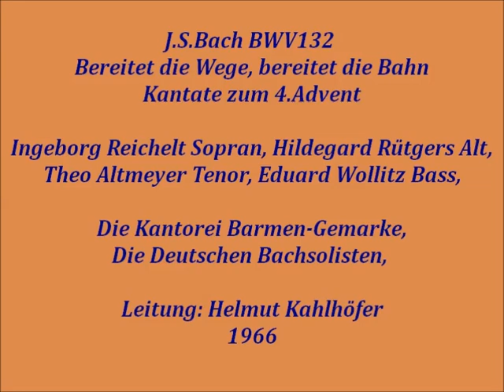Bach Kantate BWV 132 Bereitet die Wege, bereitet die Bahn, Helmut Kahlhöfer 1966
LP Cantate 651221,
Ingeborg Reichelt Sopran, Hildegard Rütgers Alt,
Theo Altmeyer Tenor, Eduard Wollitz Bass,
Kantorei Barmen-Gemarke,
Deutsche Bachsolisten, Helmut Winschermann Oboe,
Saschko Gawriloff Violine, Horst Beckedorf Violoncello,
Rudolf Schlegel Kontrabass,
Leitung: Helmut Kahlhöfer 1966

1.Arie Sopran: Bereitet die Wege, bereitet die Bahn (0:00),
2.Rezitativ Tenor:Willst du dich Gottes Kind und Christi Bruder nennen, (7:56)
3.Arie Bass: Wer bist du? Frage dein Gewissen, (10:30)
4.Rezitativ Alt: Ich will, mein Gott, dir frei heraus bekennen, (14:09)
5.Arie Alt: Christi Glieder, ach bedenket, (16:12)
6.Choral: Ertöt uns durch deine Güte, erweck uns durch deine Gnad (20:44)

Den Text der Bass-Arie (Salomo Franck 1715), sollte jeder
CDU/CSU Politiker als Weihnachtskarte bekommen:

"Wer bist du? Frage dein Gewissen, da wirst du sonder Heuchelei,
ob du, o Mensch, falsch oder treu, dein rechtes Urteil hören müssen.
Wer bist du? Frage das Gesetze, das wird dir sagen, wer du bist,
Ein Kind des Zorns in Satans Netze, ein falsch und heuchlerischer Christ."

Salomo Franck 1715